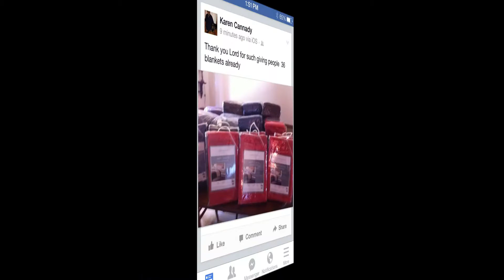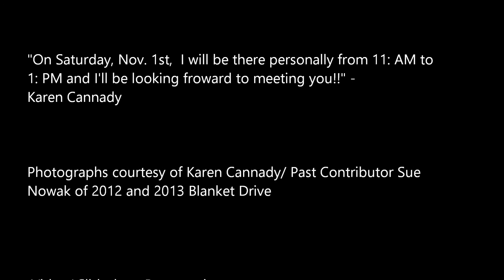Generous Giving_Karen Cannady's 2014 BLANKET DRIVE, Detroit MI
Featured Music, "Hands" Jewel

CREDITS

Generous Giving_Karen Cannady's 2014 BLANKET DRIVE
November 29, 2014
Drop-off at 2 pm 3535 Third Street
Corner of Martin Luther King Street (MLK)
DETROIT, MICHIGAN

**EARLY DROP- OFF LOCATION**

If you're not able to meet us on Nov. 29, 2014 at 2 pm for the
Blanket Drive...

 you can drop-off your blankets off at...

10628 Plymouth Road,  Christ Temple Baptist Church.
Dates: Nov 1, 2014 (Sat.) and Nov 8, 2014 (Wed.)
DETROIT, MICHIGAN

"On Saturday, Nov. 1st,  I will be there personally from 11: AM to
1: PM and I'll be looking froward to meeting you!!" -
Karen Cannady

Photographs courtesy of Karen Cannady/ Past Contributor Sue
Nowak of 2012 and 2013 Blanket Drive

Featured Music
"Hands" Jewel